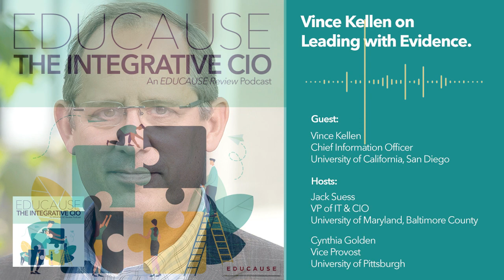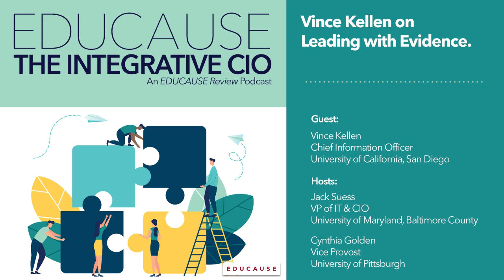The Integrative CIO Podcast: Leading with Evidence with Vince Kellen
Hosts Cynthia and Jack talk with Vince Kellen, CIO at the University of California, San Diego.

Guest:
Vince Kellen
CIO

Hosts:
Cynthia Golden
Associate Provost

Jack Suess
Vice President of IT & CIO